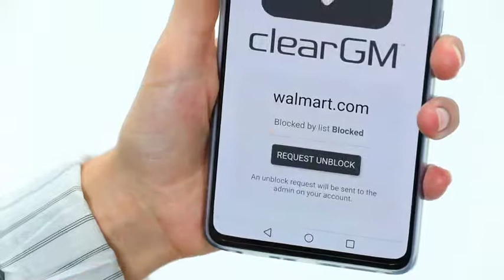ClearUnited - ClearPHONE - Check this phone out! LINKS BELOW in Description..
Here’s more info on their cellular service:
ANYONE INTERESTED CAN BUY THE PHONES. It is marketed by MLM... Not sure how you feel about that, but I’m gonna be promoting it pretty hard here in the coming weeks and months... So if you’re really interested and want to grab a phone, then I’m your guy and I can help set you up.
And let me know and I can help you pick your phone and plan etc...
And if you’re interested in the business you can get started, set up a link, and start building a down line right away. This is one of the biggest opportunities I’ve ever seen.
I work in the tech industry and this is by far the closest “answer” for what freedom fighters are going to need as the battle heats up. This is our shot at disconnecting from the machine.
They’ve got secure messaging to replace iMessage and FB messenger etc... They’ve got a social network replacement for FB/parler etc. (Literally you can import your entire FB account, history, photos etc, before FB shuts us down!).
And tons of added security and permissions for kids phones. It’s not just phones, it goes all the way through home internet security too... They have a lot of tech solutions for us. Which is awesome as a Patriot, and awesome as a business person.
Huge potential here. Buy a phone if that's what you're interested in. Sign up fast if you want to build the business. Placement is time-sensitive.